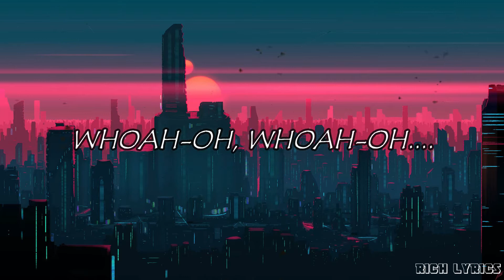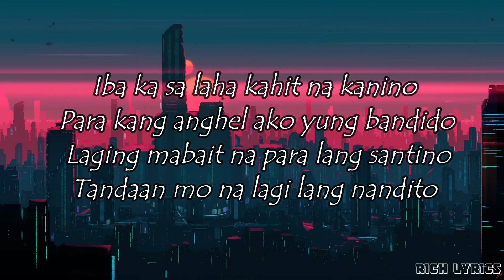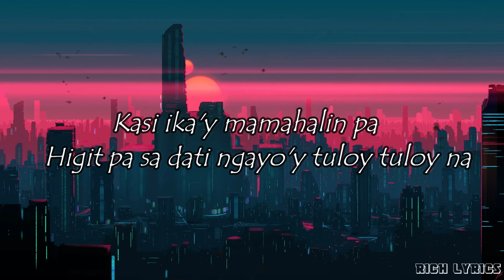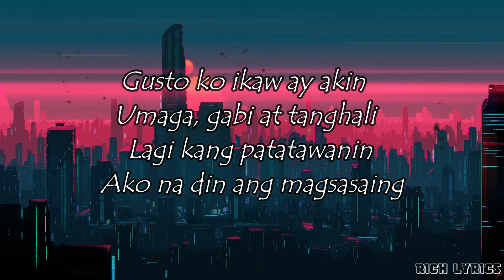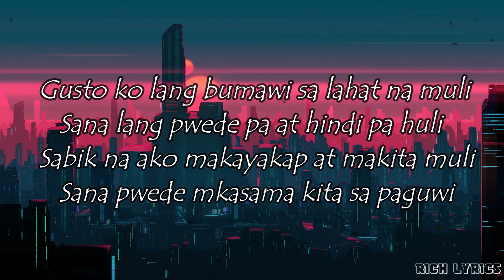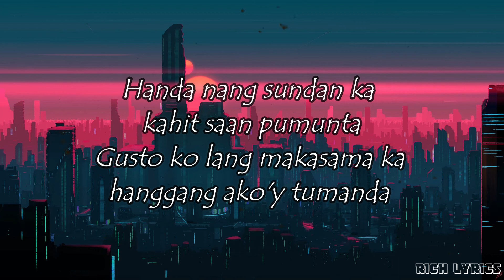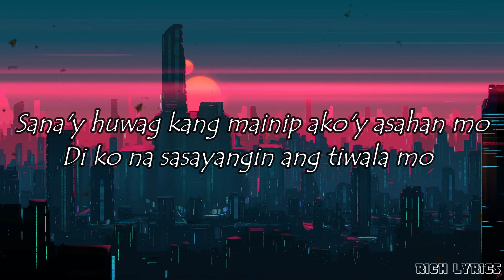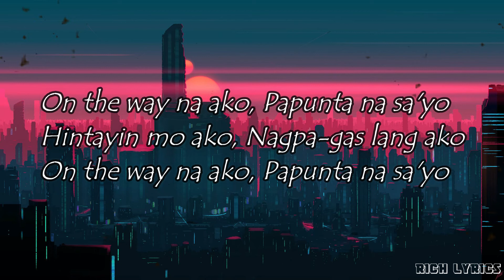Miloves (Otw sayo) - King Badger (Lyrics)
Artist: King Badger
Music Title: Miloves (OTW Sayo)

Video created by:  @RichLyrics11